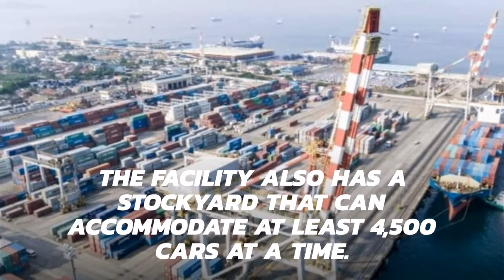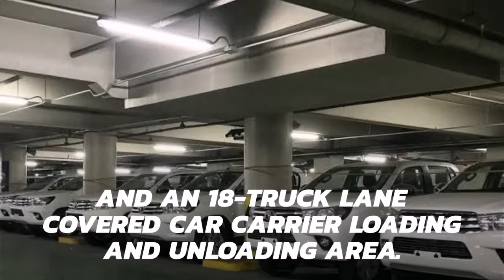Toyota to open P4.5-billion Logistics Hub in Batangas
Toyota Motors Philippines (TMP) announced that it will start operations of the Batangas Vehicle Logistics Hub for imported vehicles in the fourth quarter of 2021.

📷©️ Ctto